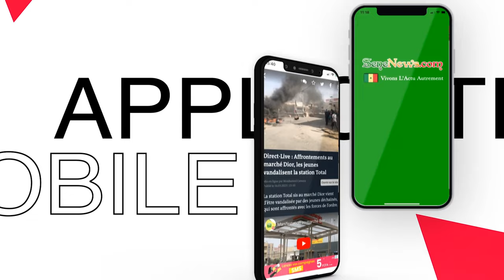Couronne pour Balla Gaye vs Tapha Tine, mauvaise nouvelle pour Aziz Ndiaye : « Na kham ni.. »